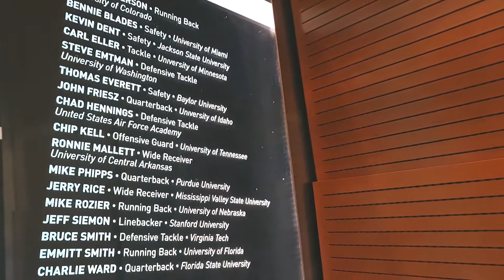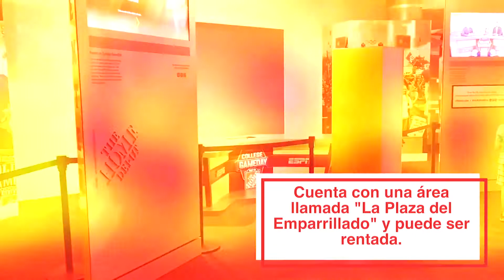🏈 College Football Hall of Fame de Atlanta 🏟 (Guía de viaje) - ¿Qué hacer en Atlanta?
Conoce el Chick-fil-A College Football Hall of Fame de Atlanta y descubre todas las actividades que tiene el museo para que pases un día espectacular.